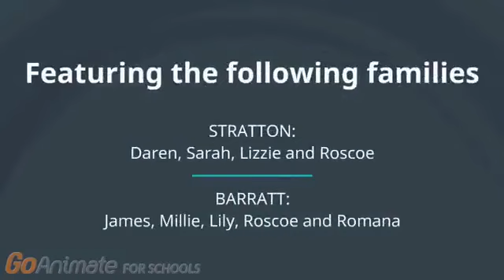01:12/012: Application Approved